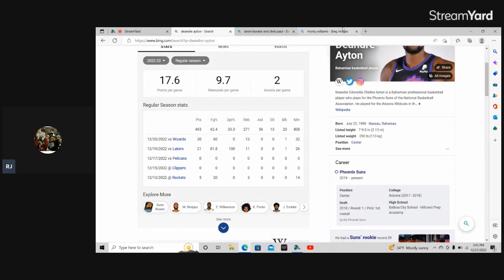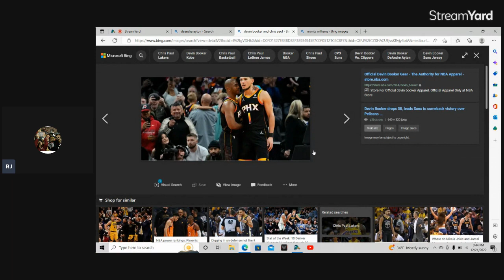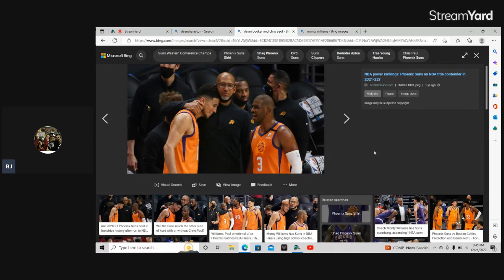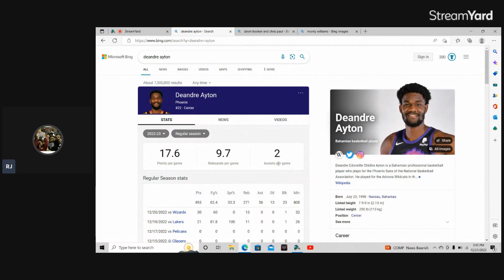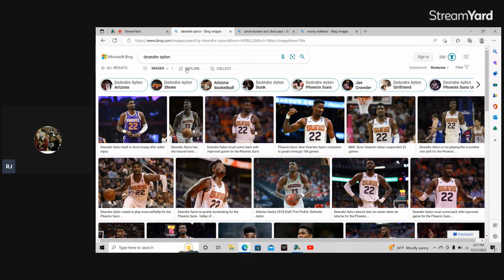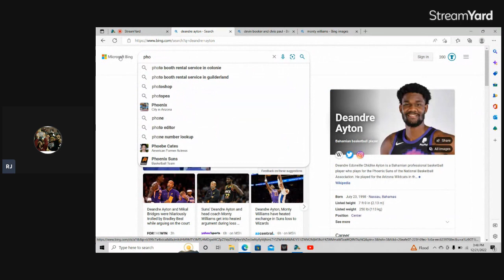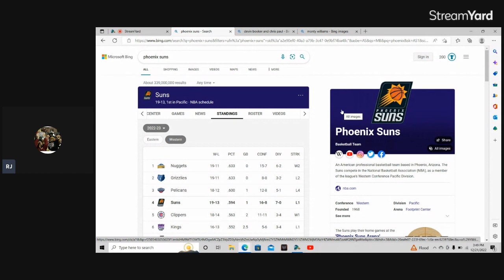DeAndre Ayton leave Phoenix they don't deserve you! Its Devin Booker, CP3 and Monty Williams fault.